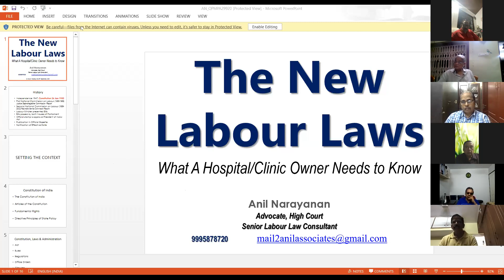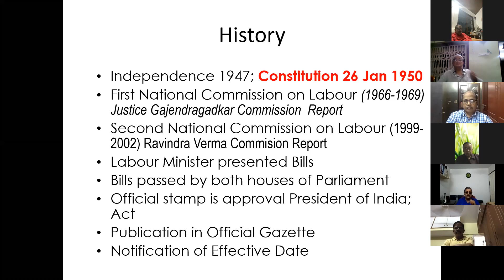The New Labour Laws/ Codes September 2020. PH Kurian IAS, Dr. GC Gopala Pillai, Adv. Anil Narayanan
CHIEF GUEST: Sri. PH KURIAN IAS, former Addl. Chief Secretary.
CHAIR: Dr. G.C. Gopala Pillai, Ex. Vice Chancellor(Actg) of National Law University
SPEAKER: Adv. Anil Narayanan, Ex Asst. P.F commissioner & Senior Labour Laws Practioner
MODERATOR: Dr. Devin Prabhakar, Vice President QPMPA Kerala

The Lok Sabha cleared new versions of three labour codes — Industrial Relations Code Bill, 2020, Code on Social Security Bill, 2020 and Occupational Safety, Health and Working Conditions Code Bill, 2020 on 22 September 2020.

Industrial Relations Code Bill 2020

With the Industrial Relations Code Bill, the government has sought to amend the definition of 'strike' to bring 'mass casual leave' under its ambit. Under the IR code, if over 50 per cent of a company's workers take concerted casual leave, it will be treated as a strike.
More importantly though, the code also seeks to restrict the rights of workers to strike. As per its reading, a worker cannot go on strike without providing, at least, a 60-day notice, and not while proceedings before a Tribunal or a National Industrial Tribunal are taking place. Following the conclusion of these proceedings, workers are disallowed from going on strike for a period of 60 days. The code has been expanded to cover all industrial establishments.
The IR code also allows companies with up to 300 workers to fire workers without having to gain government approval. Currently, only industrial establishments with under 100 workers are allowed to do so.
It also raises the threshold for the requirement of a standing order to 300 workers. Industrial establishments with 300 or fewer workers will no longer be required to furnish a standing order. Labour experts have noted that such a provision may enable companies to introduce arbitrary service conditions for their workers.

The Social Security Bill, 2020

The Social Security Code proposes the creation of a National Social Security Board which will take on the responsibility of formulating suitable schemes for unorganised workers, gig workers and platform workers.
It also brings these sections of workers under the ambit of social security schemes that include life and disability insurance, provident funds, health and maternity benefits and skill upgradation.
The code also proposes the formation of a social security fund to provide social security sums to the three classes of workers.

The Occupational Safety Code Bill, 2020

Under the Occupational Safety Code, women employees will be permitted to work at night, subject to certain conditions that relate to safety, holidays, working hours, and their consent. Moreover, it also seeks to subsume the Inter-State Migrant Workmen (Regulation of Employment and Conditions of Service) Act, 1979 along with 13 other Acts.
The code defines a migrant worker as someone who has come from his/her own state to seek employment in another state, and who earns up to Rs 18,000 per month.
The proposed definition is an expansion of the current definition, adding those workers who are directly employed to those contractually employed.
It also seeks to withdraw the previous provision for temporary accomodation for workers at or near their worksites. But it proposes a journey allowance to be paid by the employer that enables a worker to travel between his native place and the site of employment.

Zoom Meeting Conducted on 29 September 2020, Tuesday, 8:30pm